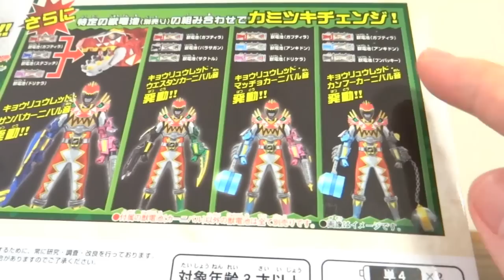【後編】DX ガブティラデカーニバル キョウリュウレッドカーニバルに変身 & サンバカーニバルにカミツキチェンジ！レビュー 音声確認 キョウリュウジャー ミニティラ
DX ガブティラデカーニバルの動画一覧
⑥検証！色々なコンボ獣電池でカミツキチェンジ可能か？